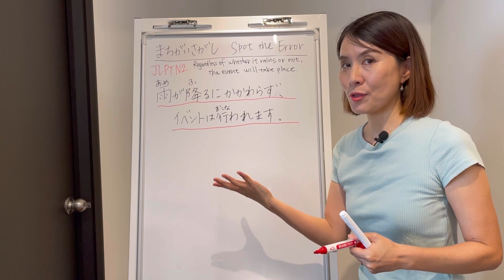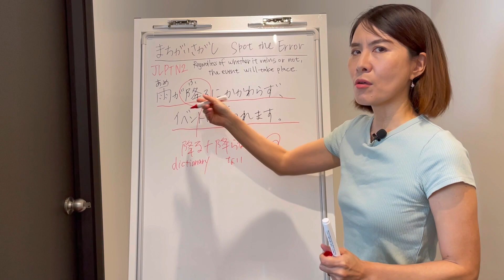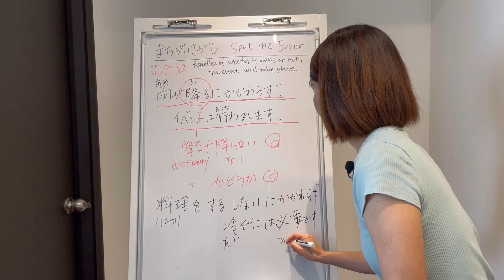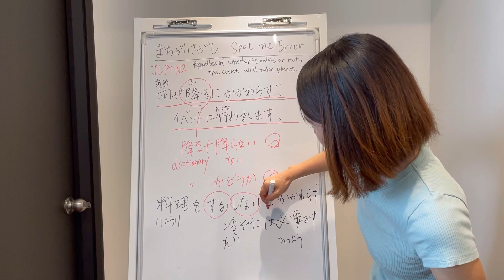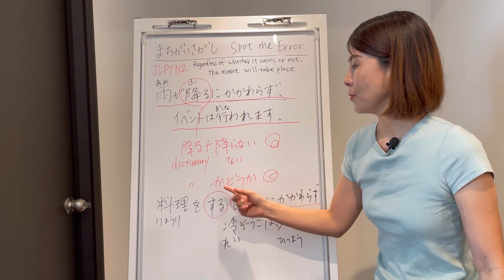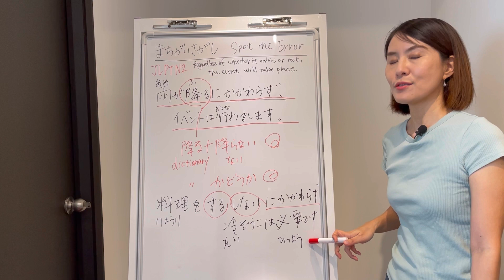Spot the Error: JLPTN2「雨が降るにかかわらず、イベントは行われます」｜Quick Japanese Lesson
JLPT N5: 92 Grammar in total
JLPT N4: 85 Grammar in total
JLPT N3: 119 Grammar in total
JLPT N2: 135 Grammar in total